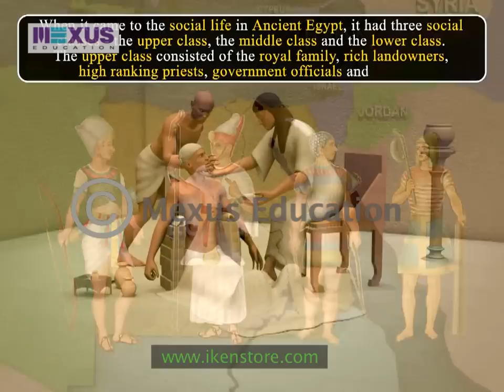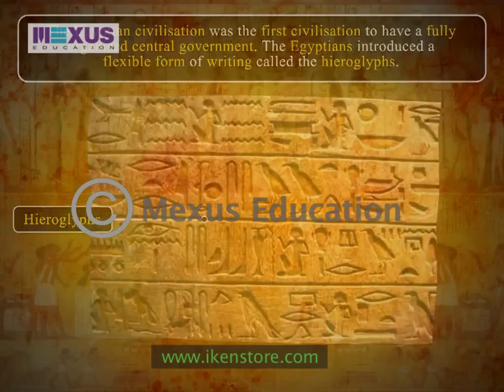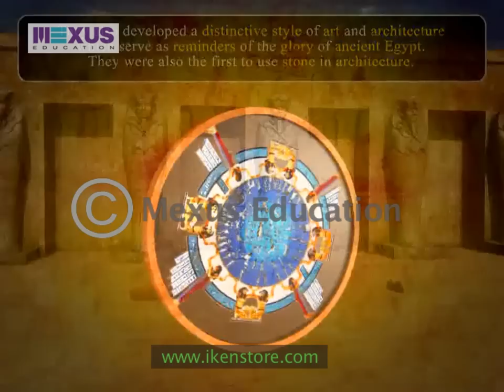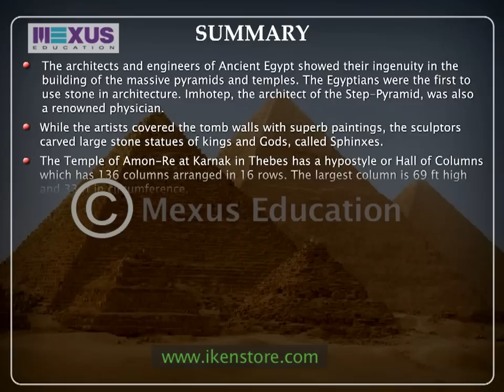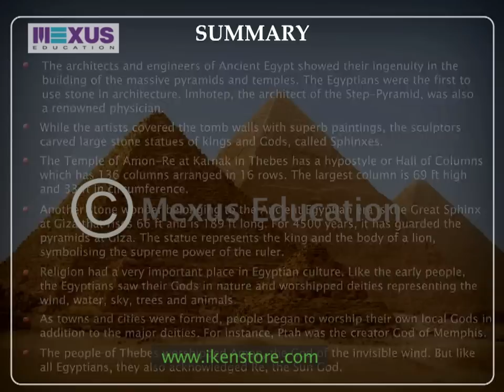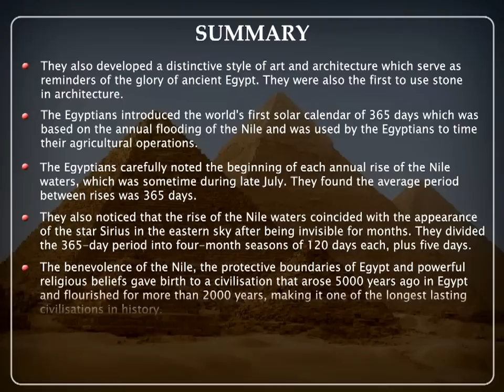Egyptian Civilisation- Architecture, Religion, Government and Contributions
This video describes the importance of Egyptian Civilisation in terms of its architecture, religion, government structure as well as its significant contributions.